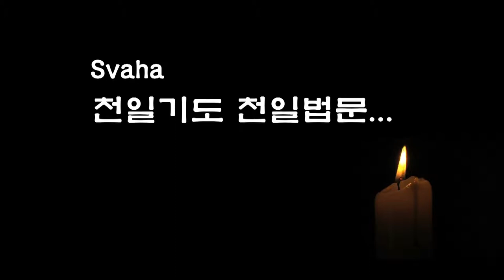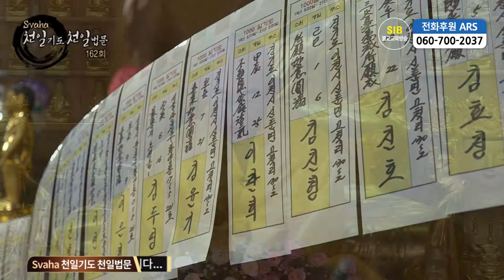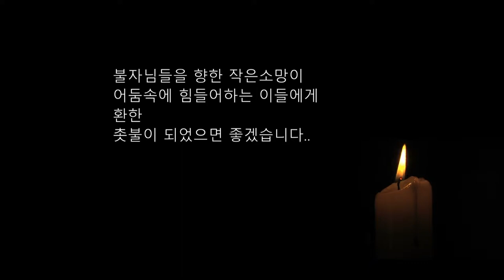자성을 찾는 Svaha 천일법문 제162회... 관음불공기도(관음청) 14... 보공양진언 보회향진언...